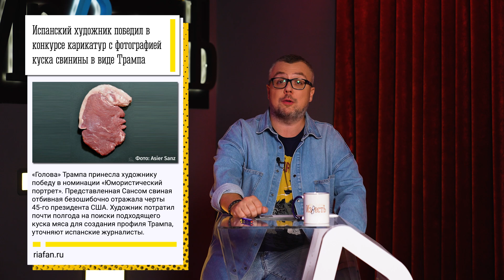ЗАКРЫТИЕ ОЛИМПИАДЫ / МЕССИ ПОКИНУЛ "БАРСЕЛОНУ" / ПРОДОЛЖЕНИЕ "ЮЖНОГО ПАРКА" / ШОУ ИЗВЕСТЬ #104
Сегодня поговорим, как российские гимнастки не взяли золото и подведём итоги Олимпиады в Токио, обсудим создание кристалла времени от Google, доказательства Юрия Лозы, что Земля плоская, карикатуру на Трампа, почему Лионель Месси покинул «Барселону» и продолжение «Южного парка».

Понравился выпуск? Поделись им с друзьями!